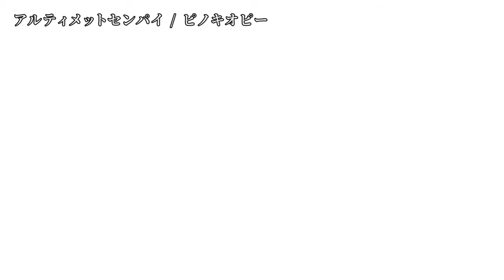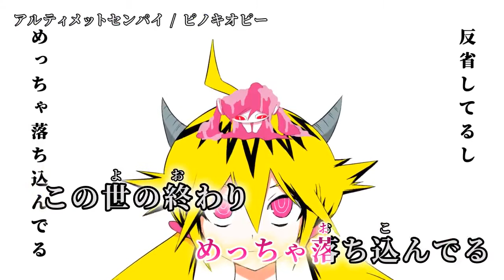【ニコカラ】 アルティメットセンパイ 【off vocal】[キー －4]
「アルティメットセンパイ」 初音ミク / ピノキオピー のカラオケを作成しました。（リクエスト）

Music, Lyrics, Illustration / ピノキオピー 様
次▶